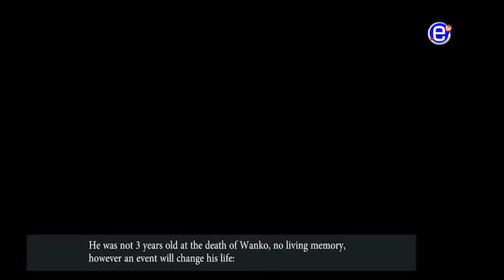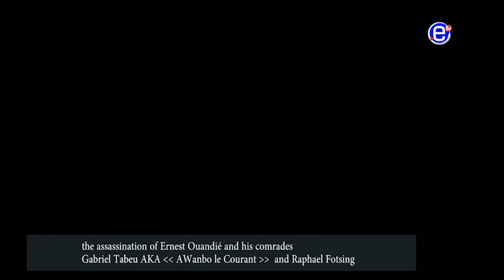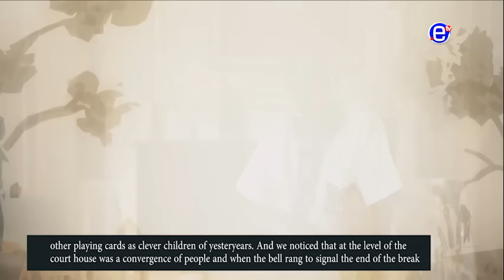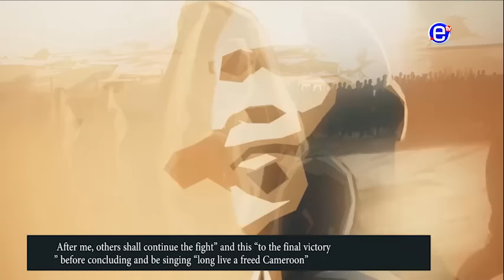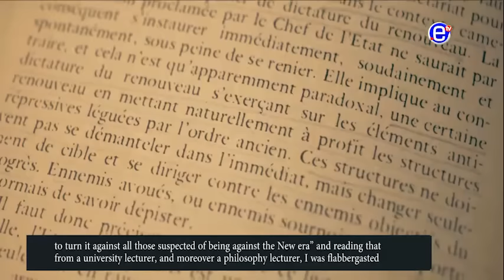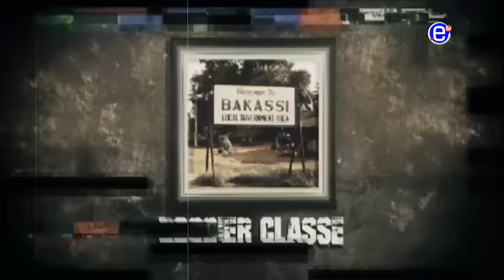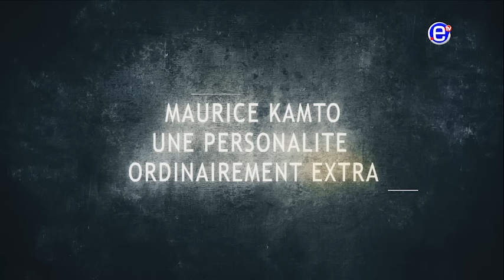DOCUMENTAIRE- MAURICE KAMTO : L’ITINÉRAIRE D'UN GRAND HOMME